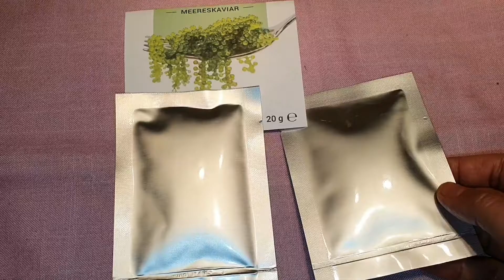ฝรั่งกินสาหร่ายพวงองุ่นครั้งแรก🤣ของมันแพงต้องกินให้หมด😄กุมภาชาแนล14